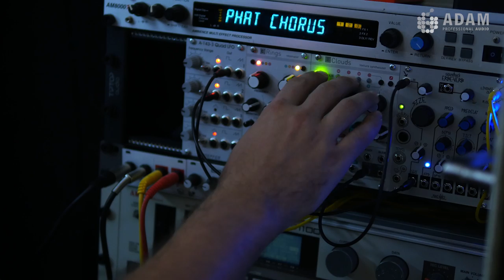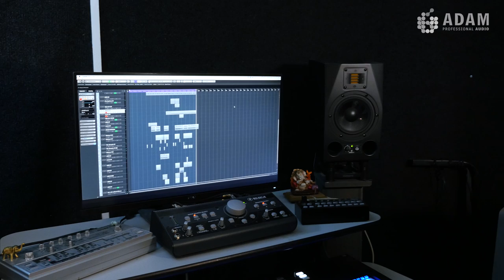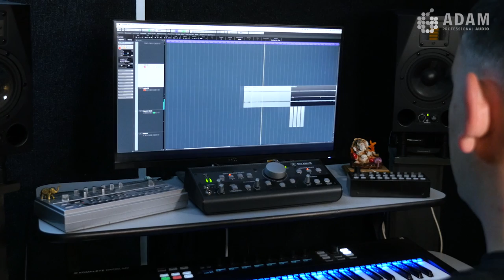ADAM Audio - In The Studio With Om Unit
Our UK videographer Jack recently visited Jim Coles aka Om Unit. Have a look at what Jim thinks about his working process, his studio and his gear!